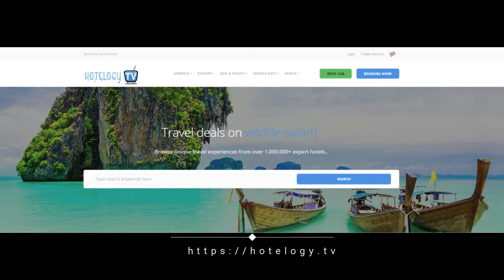Acta CITY47 - Barcelona - Spain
Acta CITY47 is 5 minutes’ walk from Barcelona Sants Train Station and 15 minutes from the Fira Exhibition Centre. It offers a 24-hour reception and air-conditioned rooms with free WiFi.

The rooms at Acta CITY47 feature simple, modern décor and a private bathroom. Each one comes with a TV, free safe, and a work desk. Guests have free access to an ironing room open 24 hours.

The hotel’s modern Nass City restaurant serves international food and a gluten-free breakfast is available on prior request. There is also a bar where you can get a snack or a drink.

The Acta CITY47 is 20 minutes’ walk from Barcelona FC’s Camp Nou Stadium. Sants Metro Station connects you with the centre of Barcelona in 15 minutes.

Sants-Montjuïc is a great choice for travellers interested in monuments, sightseeing and city trips.